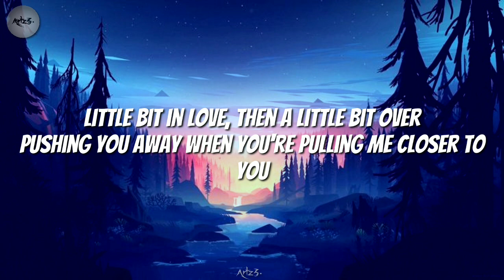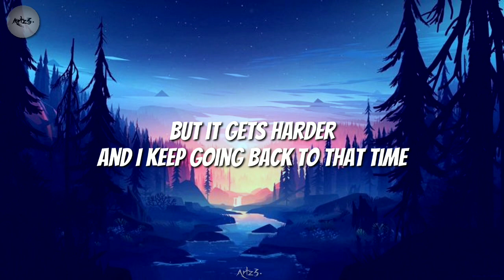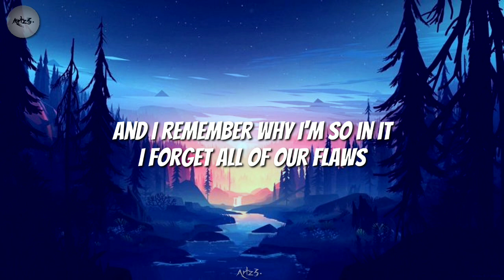Pretty (Acoustic) - Astrid S & Dagny (Lyrics)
For Lyrics:⬇️⬇️

[Verse 1: Astrid S]
I've been tryna kick myself back in my body
And tell you, "Sorry", mmm
We've been tryna get us back to where we started
But it's half-hearted

[Pre-Chorus: Astrid S]
Yeah, we fight until the morning
Little bit in love, then a little bit over
Pushing you away when you're pulling me closer to you
Days are feeling longer
And I really hate that I'm starting to wonder
If it's really worth holding on any longer to you

[Chorus: Astrid S]
But when you're sleeping you look so pretty
When you touch me I get all dizzy
And I remember why I'm so in it
I forget all of our flaws
I just want you close
When you look so pretty

[Verse 2: Dagny]
Yeah, I've been tryna keep my head above the water
But it gets harder
And I keep going back to that time
When we were sitting by the harbour late in August
Yeah, we made a promise

[Pre-Chorus: Astrid S & Dagny, Astrid S]
That we'd always be together
Never let it go, never take it for granted
If it's getting hard, try a little bit harder for you (Try a little bit harder for you)

[Bridge: Astrid S & Dagny, Dagny]
Looking at you looking at me
That's when I know that you belong with me (With me)

'Cause when you're sleeping you look so pretty

That All!!
 All The Best🥰.